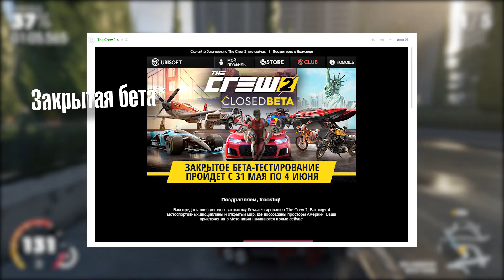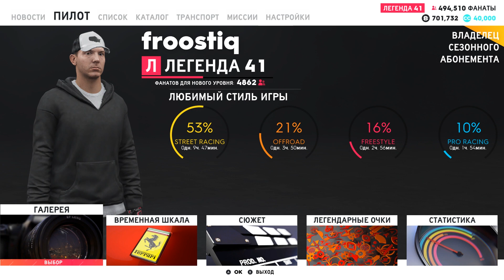Обзор THE CREW 2 GOLD EDITION / Стоит ли покупать?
Посмотрев сомнительные обзоры, решил сам купить The Crew 2 Gold Edition. Так как у меня есть Need for Speed Payback, версии Deluxe, то и смогу их сравнить, ведь это популярный вопрос. Стоит ли покупать? Есть ли вообще достойные аркадные гонки в наше время?

Социалки

Сотрудничество